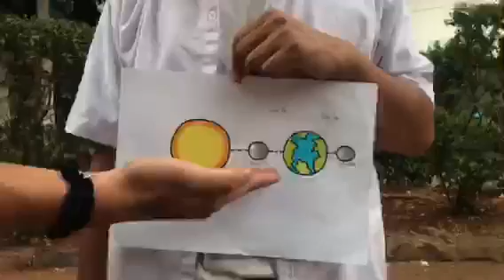Tugas Geografi XI S 1 (Gerak Laut) 1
Nama Kelompok: (1, 7, dan 16)